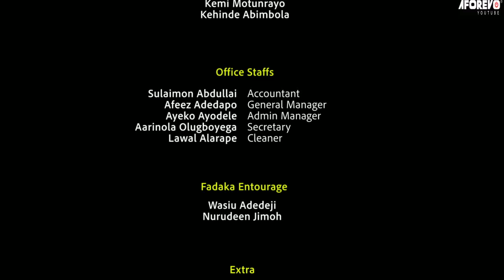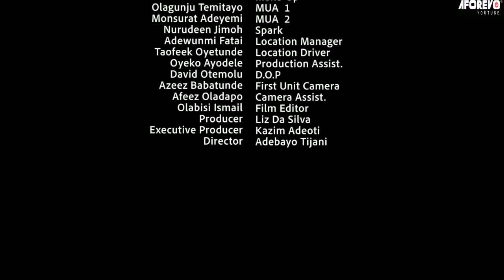GHETTO LOVE - A Nigerian Yoruba Movie Starring - Mercy Aigbe, Femi Adebayo, Peter Ijagbemi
The movie centers on instability in society and amongst youths.
Starring - Mercy Aigbe, Peter Ijagbemi, Femi Adebayo, Fausat Balogun, and Ebun Oloyede